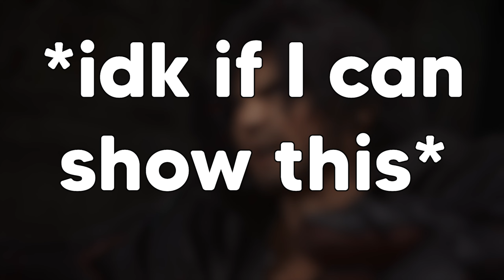Average Australian Hype | Final Fantasy 16